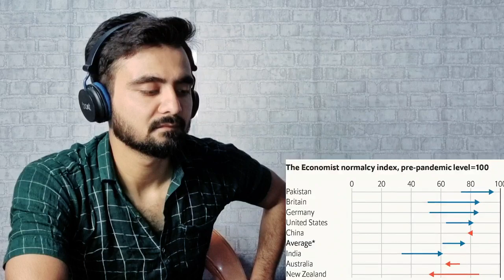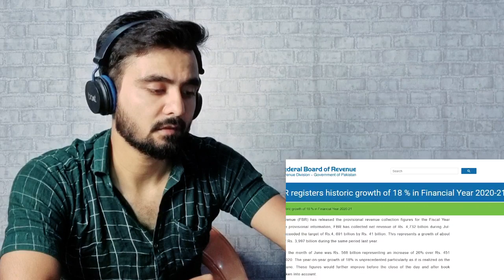Indian Reaction on PTI Govt 2018 - 2022 | Biggest Achievements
Indian Reacts to imran khan raised the governance standards in pakistan ?